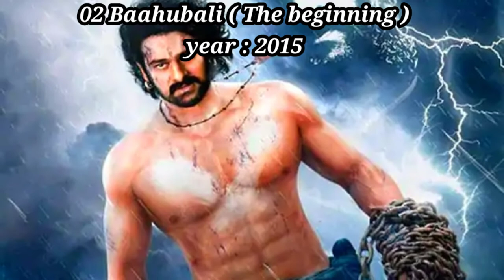Top 10 high earning movies in Tollywood//Top 10 Telugu movies//Top 10 high earning movies in Telugu/